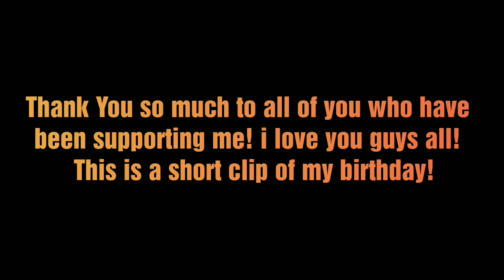My Birthday!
Enjoyed today's video?